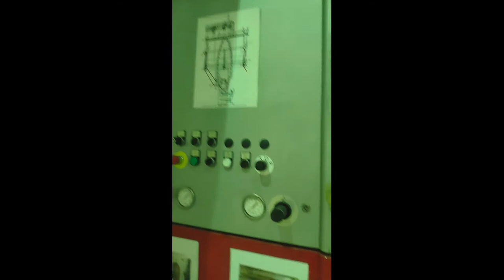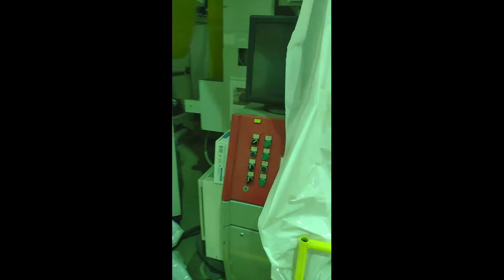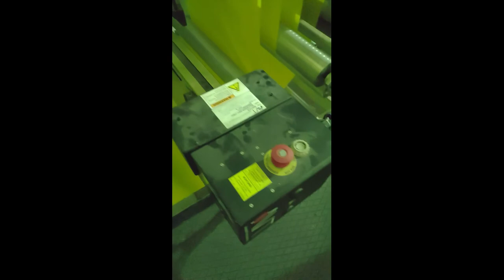Cerutti rotogravure printing press - G21001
For more information on this and other used machines please visit our